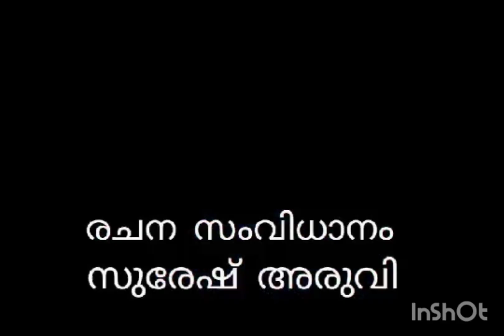14 October 2024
മോഹിനി
ടെലിസിനിമ